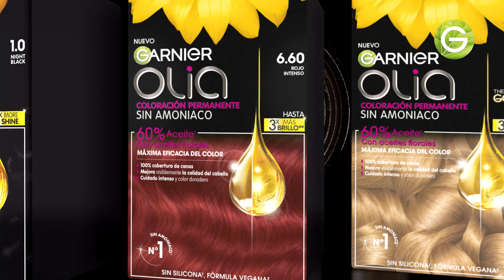GARNIER - Olia, rubia - 2022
Spot para Olia de Garnier.

productora: BROTHERS FILMS
sonido directo: RAQUEL FORCÉN